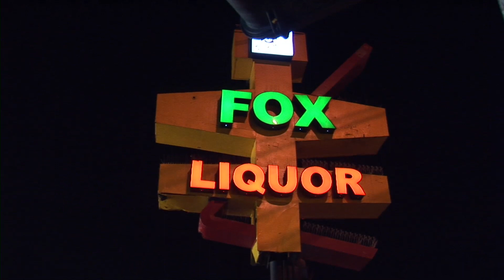Metal Tooth - Midlife Crisis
Nigel and Brian feel left out when Curtis and Frank buy motorcycles. As a result, they try to one up each other on who is "cooler."